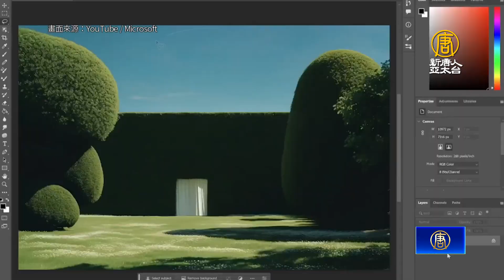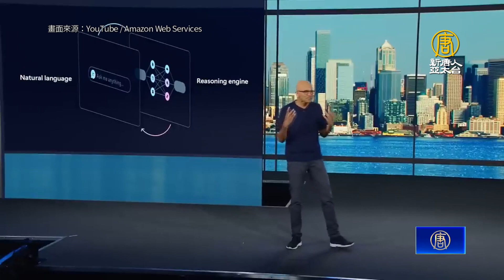不靠輝達？外媒：微軟擬於11月發表自研AI晶片